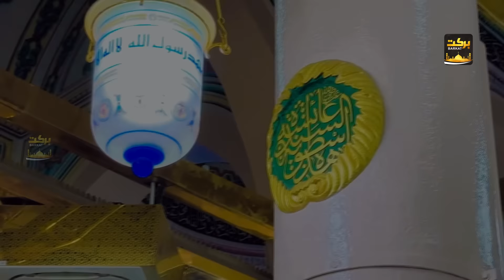2024 Top 8 Superhit Naat Sharif | Islamic Naat Sharif | Hits Naat Sharif | Latest Naat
2024 Top 8 Superhit Naat Sharif | Islamic Naat Sharif | Hits Naat Sharif | Latest Naat | Naat Sharif

Immerse yourself in the soulful recitations and melodic tunes, as renowned artists beautifully express their love and devotion for the beloved Prophet Muhammad.

Welcome To Barkat Islamic Naat YouTube Channel you can watch here All Videos Related To  Islamic Naat